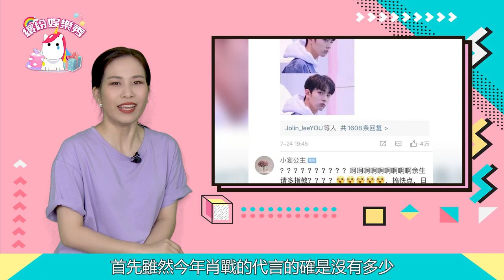終于等到了！《余生》確定近期開播！正能量偶像【肖戰】再次被官方提名！【繽紛娛樂秀】